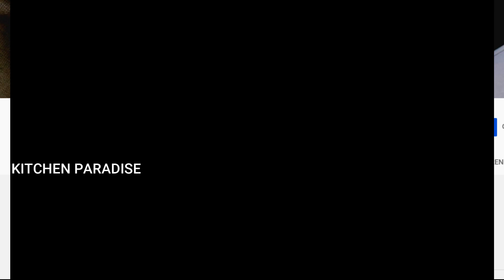Chicken Fry Piece Biryani | Simple and Tasty Hyderabadi Chicken Fry Biryani